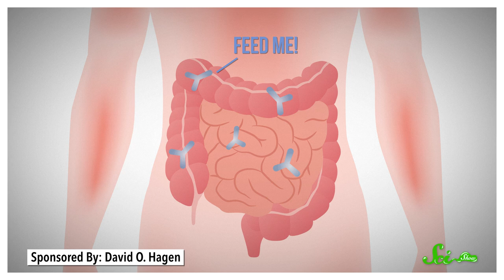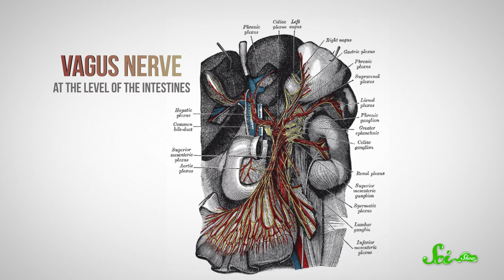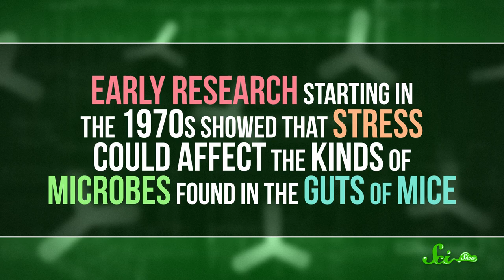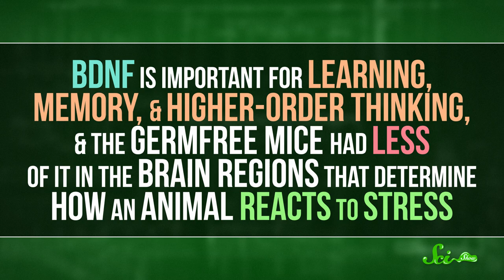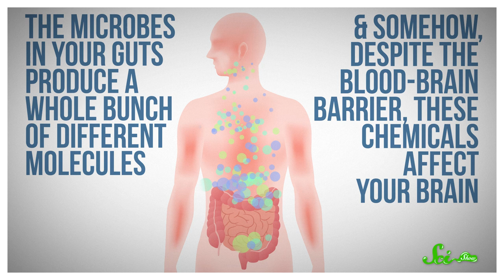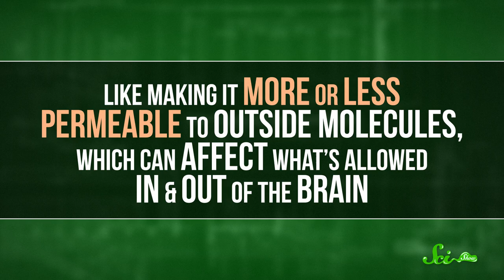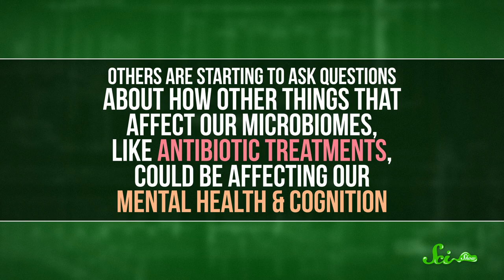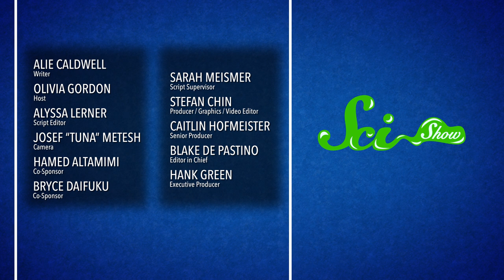The Truth About the Gut to Brain Connection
There aren't many bodily connections as powerful as the gut to brain connection. Why? Watch this new episode of SciShow hosted by Olivia Gordon to learn about the immense power of the microbiome!

Shoutout to Kevin Bealer, Mark Terrio-Cameron, KatieMarie Magnone, Patrick Merrithew, Charles Southerland, Fatima Iqbal, Sultan Alkhulaifi, Tim Curwick, Scott Satovsky Jr, Philippe von Bergen, Bella Nash, Chris Peters, Patrick D. Ashmore, Piya Shedden, Charles George